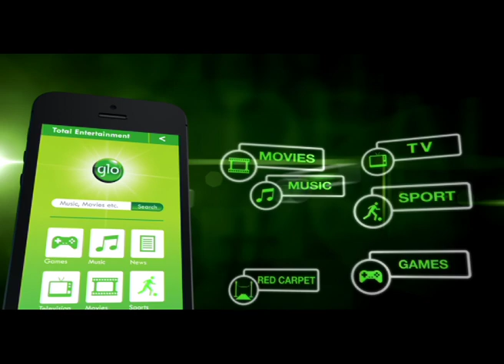Glo Total Entertainment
Glo Total Entertainment Mobile App provides diverse video content spanning all areas of entertainment. Download the Mobile App and enjoy non-stop entertainment on your mobile phone any day, anytime and anywhere. Available for iPhone, Android, Windows Phone and blackberry devices. Get the App today and access thousands of local and international music videos, movie trailers from Nollywood and Hollywood, stunning images of celebrities and sports icons, TV series and stand-up comedy shows. It is the world of entertainment in your hands.

Service costs NGN 100 per month or NGN 25 per week.